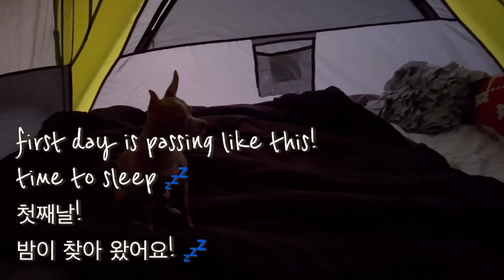미국 🇺🇸 사는 디자이너/Green Valley Lake Camping 🏕 그린 밸리 레잌 캠핑Part 1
Camping ⛺️ for 4 nights and 5 days at
Green Valley Lake!
We want to have some rest while we are with nature! We really loved it

안녕하세요 친구님들!
바쁜 일정을 잠시 멈추고 자연속에서 4박 5일
잘 지내고 왔어요!